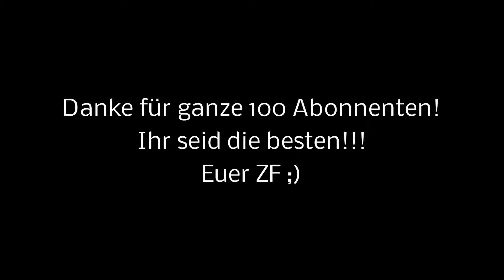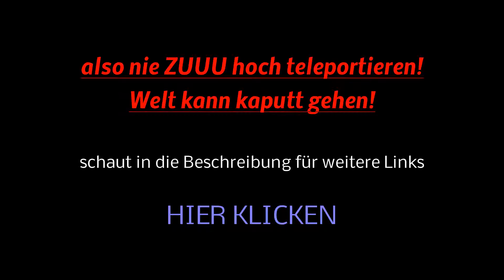100 Abonnenten-Special - Die Grenze in Minecraft [Deutsch/HD]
Ihr seid echt die Besten!
Auf eine große Gemeinschaft! ;)

Für Kritik, Fragen, Tipps, usw. bitte kommentieren! Bei einem Daumen nach unten bitte schildern, was schlecht ist, danke!

Vielen Dank für's Durchlesen!
Euer ZF